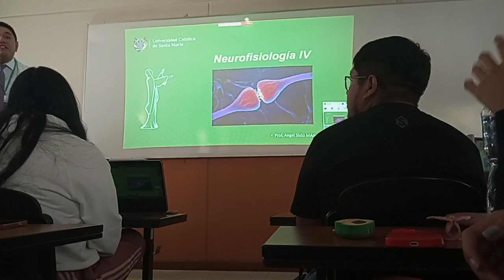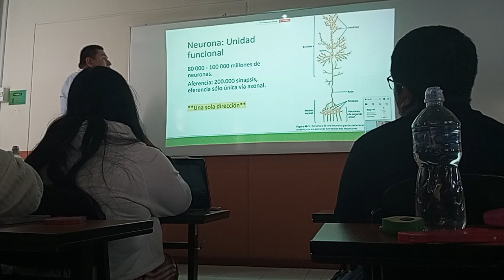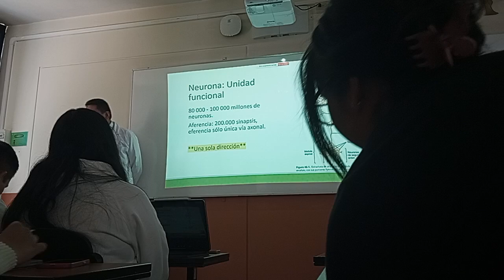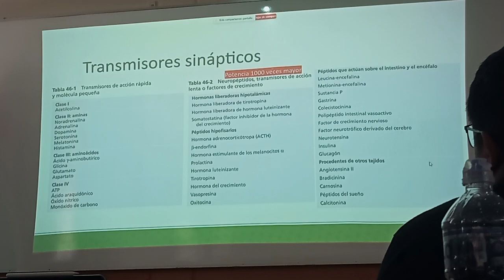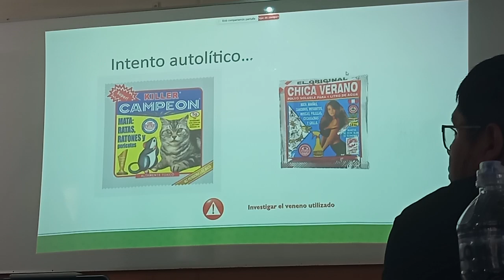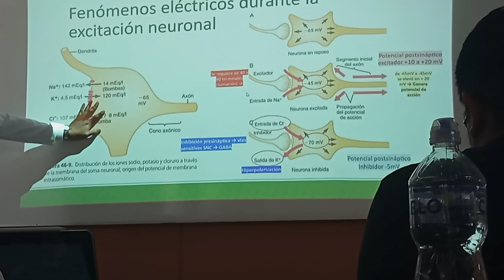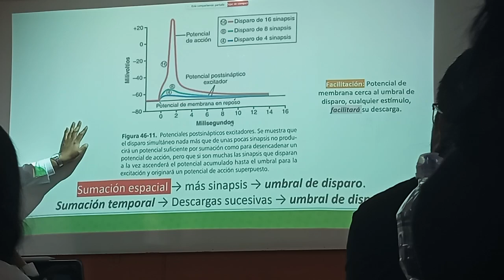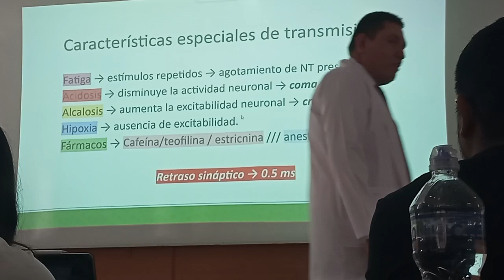FISIOLOGIA FISIOPATOLOGIA - FASE 2 - TEORIA 05 01